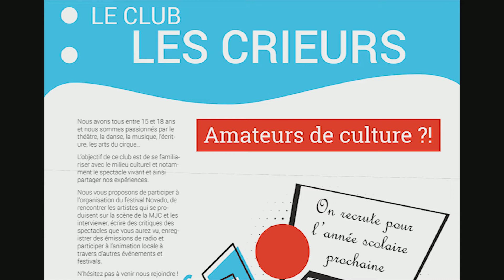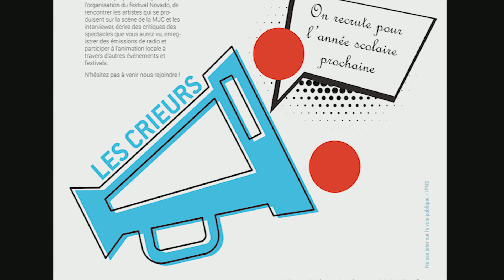les crieurs vous parlent d'art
Le club des Crieurs de la MJC de Rodez vous invitent à une réflexion sur l'art